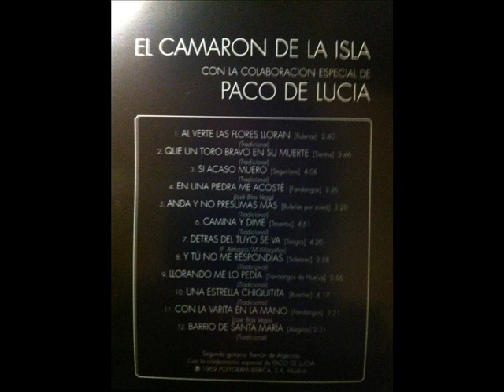05. Anda y no presumas más. Camaron.wmv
Anda y no presumas más
que lo que a mí me ha pasao
le pasaba al más pintao.
Compañerita María ay,
que le pasaba al más pintao.

De tarantana un vestío,
y al niño de San Antonio,
que en sus brazos lo lleva,
yo se lo tenía ofrecío.
Que al niño de San Antonio
como lo lleva en sus brazos,

Como varían los locos,
yo no he tiraíto piedras ay,
pero me falta mu poco,
ay pero yo no he tiraíto,